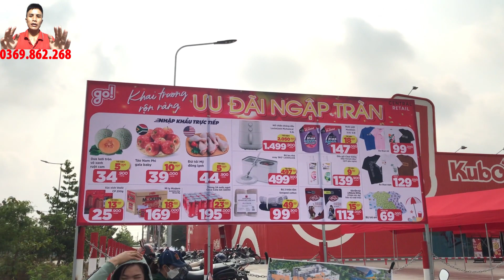Siêu thị GO Nhơn Trạch đã khai trương, niềm vui cho NDT và người dân - bất động sản nhơn trạch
Kênh chuyên quay video về cung đường và dự án ở huyện Nhơn Trạch
► Sản phẩm mới kênh: sổ tay NHƠN TRẠCH – NHÀ ĐẦU TƯ CẦN BIẾT(thêm bảng quy hoạch sử dụng đất đến năm 2030)
🏦  BDS PHƯƠNG ĐÔNG: 99 Lý Thái Tổ, Phước Thiền, Nhơn Trạch, Đồng Nai.